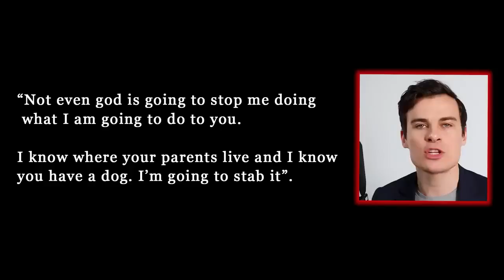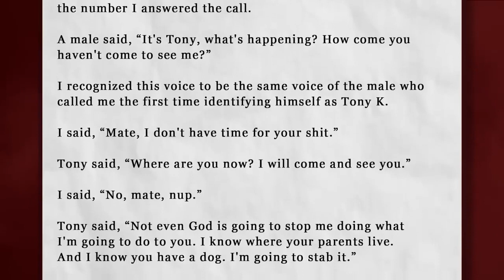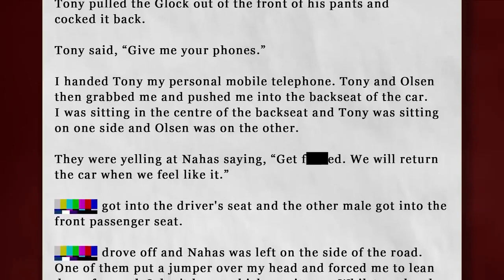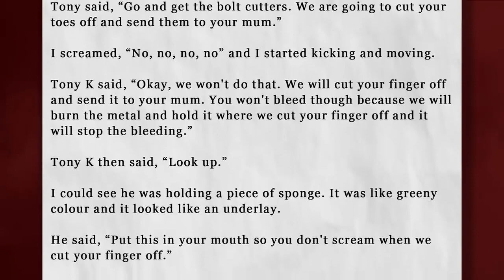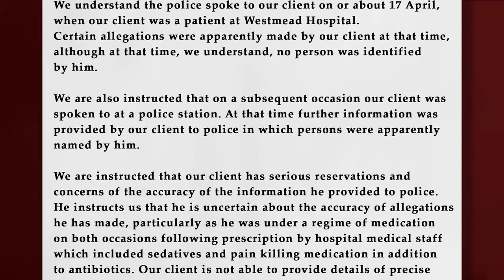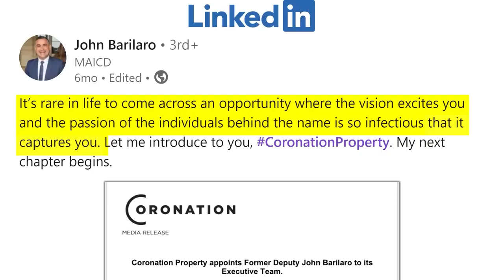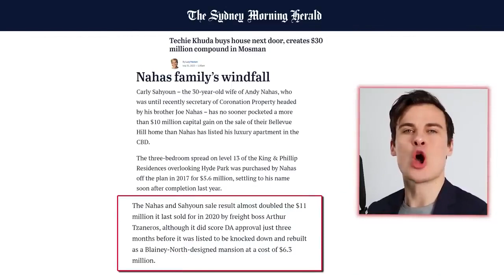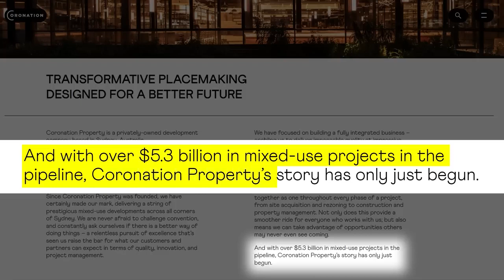The Coronation - Re-upload (friendlyjordies)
The fact that this whole thing is going on is disgusting.

Re-uploading this is the least I can do to help.